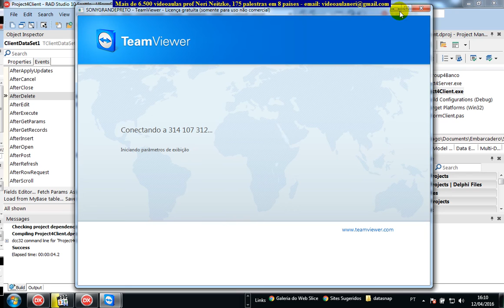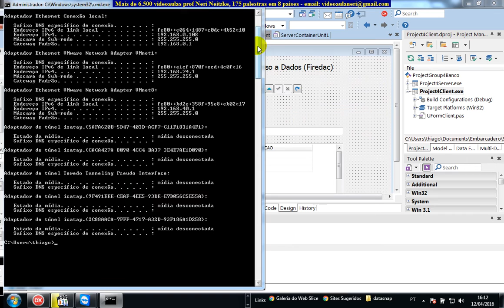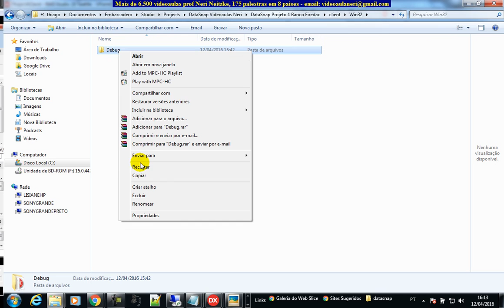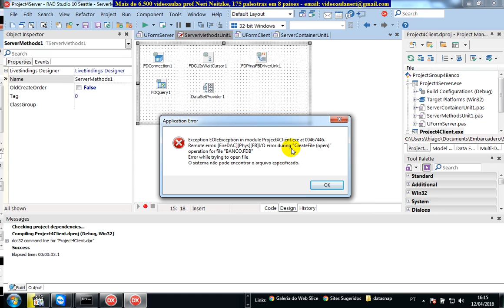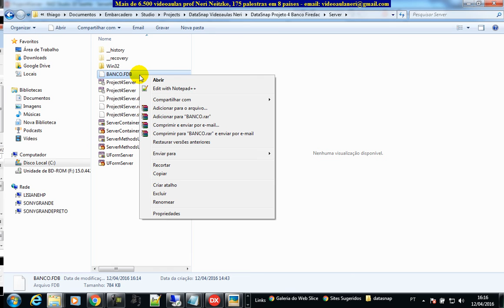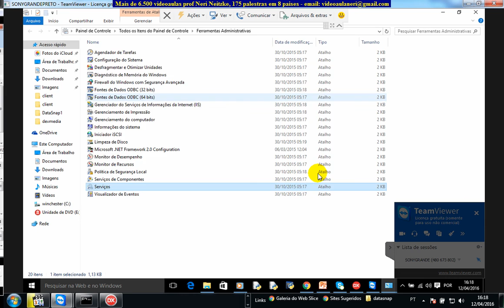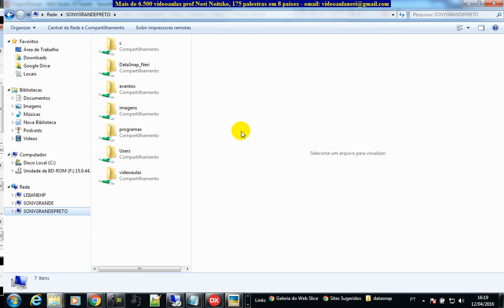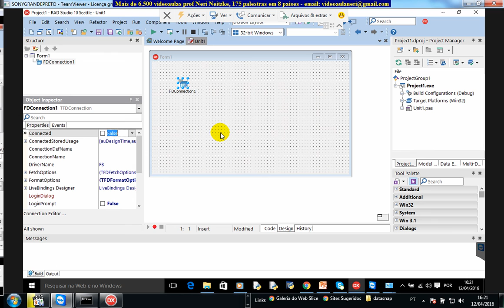aula 6621 datasnap crud completo testando client e server em computadores diferentes